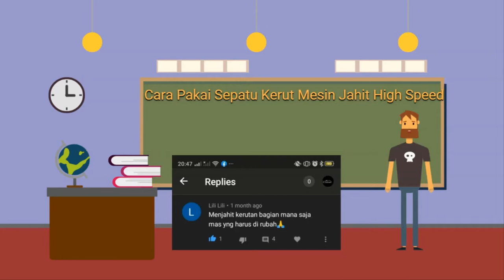Cara pakai sepatu kerut mesin jahit high speed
Sepatu kerut mesin jahit high speed, dengan sepatu kerut. setelan langkah jahit harus diperhatikan. untuk mesin jahit singer, typical,juki, butterfly. dll